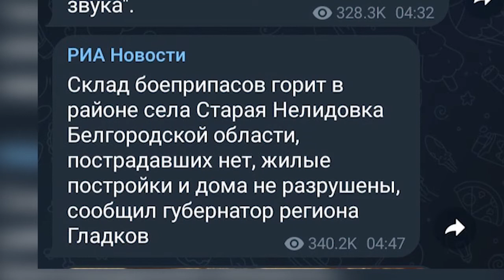Війна - 63 день: брехня путіна, вибухи в росії та розгін акції проти псевдореферендуму у Херсоні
Триває шістдесят третя доба героїчного протистояння Українського народу російському воєнному вторгненню. Ворог продовжує ведення повномасштабної збройної агресії проти України.